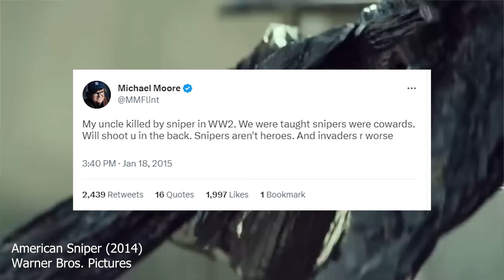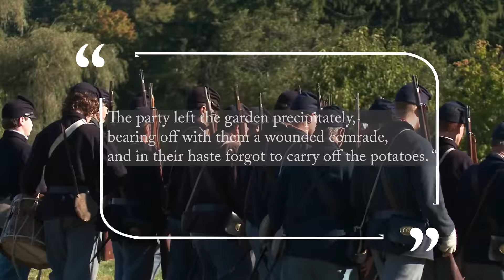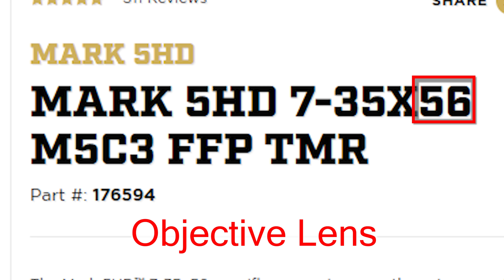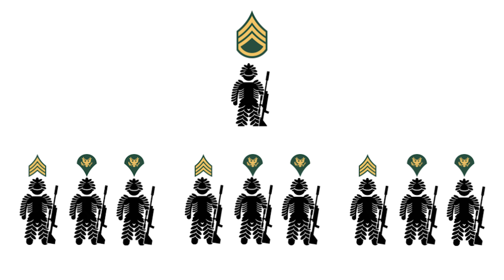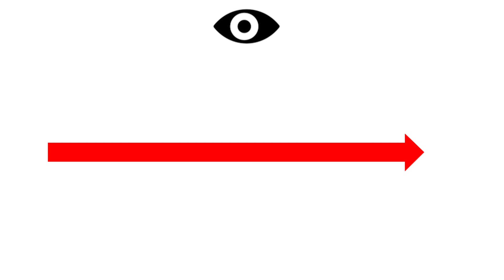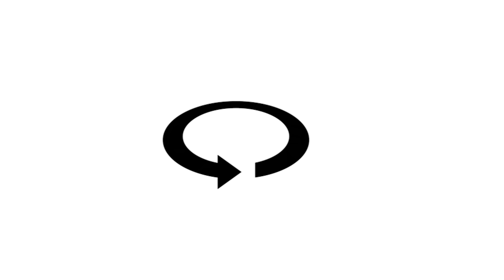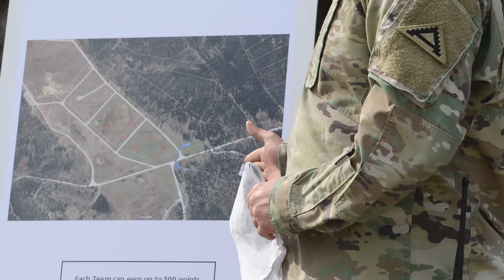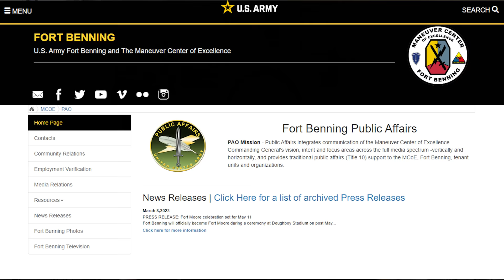How US Army Snipers Work - Featuring the Ft. Benning US Army sniper School.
Find the best Father’s Day gift using my and right now you can save up to 40% through June 15th!

Snipers are a force multiplier not from their ability to shoot, but from their ability to remain hidden for days at a time and observe a target with the kind of persistence that drones just don't have.

No combat footage was used in this video.

Special thanks to the Fort Benning Sniper School and Fort Benning Public Affairs for making this video possible.

8705 Colesville Rd.
Suite 249
Silver Spring, MD 20910
USA